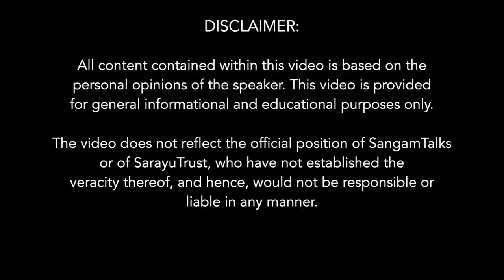Vyākarana Parampara/Grammar traditions of Bhārat | Prof Kapil Kapoor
What is Bhārat's Vyākaran paramparā? Prof Kapil Kapoor simplifies and explains this lucidly in this talk.

Speaker:
Currently, Prof Kapoor is
Member - PM's 75th year Amrut Mahotsav Committee
Member Exec Council - NMML (Now PMML)
Member, High Level Committee, IKS, Ministry of Education
And Chairman - Editorial Committee, Indian Historical Records Committee, National Archives

Formerly Prof Kapoor was:
Chairman - IIAS
Pro VC - JNU
Chairman, MHRD, Language Expert Committee
Professor of English in JNU and where he also established the Centre for Sanskrit Studies

He is the Editor in Chief of the unique 11 volume set of The Encyclopaedia of Hinduism
And also of the Sahitya Akademi Sponsored and yet to be published - Encyclopaedia of Indian Poetics which is also a UNESCO project

0:00 Introduction to the topic
2:03 Knowledge has only one 'system', not systems
3:51 Three mārgas of life - Gyan, Karma & Bhakti
4:14 'Action & Inaction' as explained in the Bhagvad Gītā
6:35 Indian culture is value loaded and society is duty oriented and there is a unity of consciousness
9:12 Bhārat is a jīva/life centred civilization, not 'God' centred
10:18 India's knowledge system is Sanātana
12:49 In India, manuscripts have been an alternative mode of recording
16:00 Vedic samhitās, brāhmanās, aranyakās, dharmshāstras
18:40 Schools/sampradayas of Indian knowledge system
19:08 Bhagvad Gita's Knowledge as a 'purifier' Vs Knowledge is 'power' concept of the West
21:03 Sanātana Dharma and Sikhi
23:10 Even Bibliolatrous Abrahamic religions have made idols to worship yet blame Hindus as idol worshippers
25:07 Bhārat doesn't have no concepts or opposition of 'Sacred' Vs 'Profane'
29:55 Bhartrhari's Vakyapadiya talks about diverse interpretations of texts
30:49 Bhārat's synthesizing theories Vs Conflict oriented theories of West
31:26 Charvaka philosophy
32:50 Bhārat's Vyãkaran parampara's watershed - Pānīnī's Ashtadhyāyī
46:19 Phoneticists Vs Grammarians
54:31 Grammar subsumes study of sound, sounds into words, words into phrases and senences
54:50 Yāska's Nirukta is a text of etymology
1:00:04 Chomski's grammar is exactly what Yaska i his Nirukta states in 9th BCE
1:16:00 Vardarāja's laghu siddhānta Kaumudi
1:17:25 Study of Pānīnī's Ashtadhyayi in contemporary times